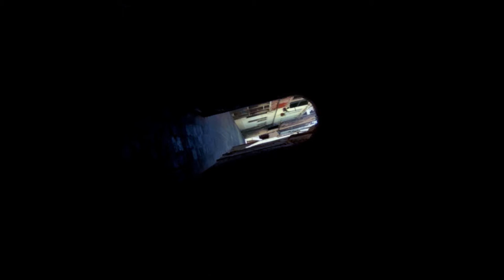Drift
Sights and sound, the people and places, of Venice Italy.